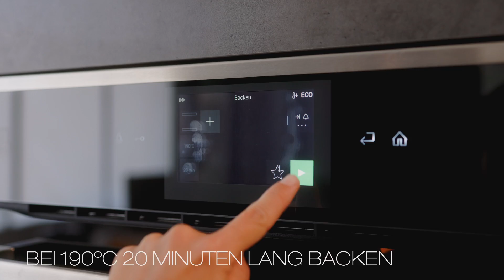Apfel-Donuts mit Karamellglasur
Zutaten

Für die Apfel-Donuts:
• 100 g Butter
• 100 g Zucker
• 3 Eier
• 60 ml Milch
• Zimt
• 220 g Mehl
• ½ Päckchen Backpulver
• 1 grüner Apfel
Für die Karamellglasur:
• 100 g Zucker
• ½ Zitrone
• 40 g Butter
• 150 ml Schlagsahne

Für die Dekoration:
• Geschmolzene weiße Schokolade
• Zerstoßene Pistazien
Zubereitung

1. Für die Apfelkrapfen: Die Butter mit dem Zucker aufschlagen. Sobald die Butter aufgeschlagen ist, die Eier, die Milch und den Zimt hinzufügen und weiterschlagen, bis alles gut vermischt ist.
Das Mehl und das Backpulver hinein sieben und erneut verrühren. Den Apfel schälen, in kleine Würfel schneiden und unter den Teig heben. Teig in die Donatform füllen und bei 190 °C ca. 20 Minuten lang backen. Anschließend aus der Form nehmen und auskühlen lassen.
2. Für die Karamellglasur und die Dekoration: Den Zucker mit dem Saft einer halben Zitrone in einem Topf oder einer Pfanne erhitzen. Karamellisieren, bis die Farbe hellbraun ist, nicht zu stark bräunen oder anbrennen lassen.
3. Pfanne von dem Kochfeld nehmen, gewürfelte Butter und warme Schlagsahne hinzufügen. Gut umrühren, zurück auf das Kochfeld stellen und bei schwacher Hitze 10-15 Minuten einkochen lassen, bis die Masse glatt ist. Die Masse in eine Schüssel umfüllen.
4. Die Donats bis zur Hälfte in die Glasur tauchen, mit etwas geschmolzener weißer Schokolade und zerstoßenen Pistazien verzieren.